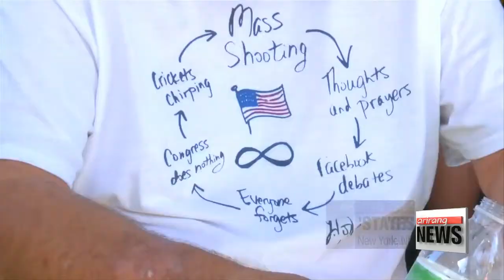NRA chief accuses Democrats of exploiting Florida shooting for anti-gun agenda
미 총기협회 '학내 무장화' 주장…"총기가 없으니 타깃"
  Now for a look at stories making headlines around the world and we start in the U.S.
The country's largest gun lobby has launched a furious defense of weapons ownership as demands for stricter controls mount after last week's school shooting in Florida.
For more on this and other international news we turn to Ro Aram…
Aram…. Run us through what one of the heads of the National Rifle Association had to say….

  Well Semin…. NRA chief Wayne LaPierre told a conservative conference Thursday that Democratic elites were pushing what he called a "socialist" agenda to deprive gun owners of their weapons.
  He mentioned a few of them by name and said they were taking away gun owners' right to bear arms as stated in the second amendment.

"They hate the NRA. They hate the 2nd Amendment. They hate individual freedom. The elites don't care not one wit about America's school system and schoolchildren. If they truly cared, what they would do is they would protect them. For them, it's not a safety issue, it's a political issue."

  He also echoed President Trump's call to arm teachers to prevent school shootings.
He portrayed the NRA as the true protector of the country's schoolchildren and offered free training to those who want to bear arms to protect schools.
In general, his speech contained language the NRA uses every time there is controversy over gun ownership and that is it takes a good guy with a gun to stop a bad guy with a gun.
LaPierre's comments came just a day after survivors of the Parkland shooting faced lawmakers in a CNN debate and also President Trump at the White House.
The NRA is a politically influential lobby group that endorsed Trump for president in 2016 and has close ties to conservative Republicans.
  Meanwhile, the governors of New York, New Jersey, Connecticut, and Rhode Island have teamed up to fight gun violence because they said the federal government isn't.
They announced plans to create "States for Gun Safety" - a group of state law enforcement officials who will share intelligence, study gun violence and form a task force to intercept illegal guns.